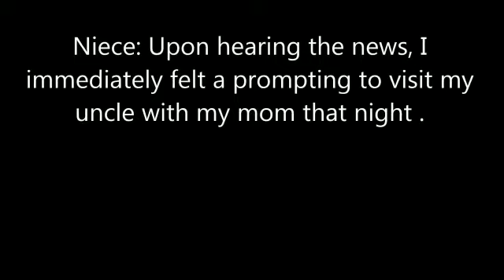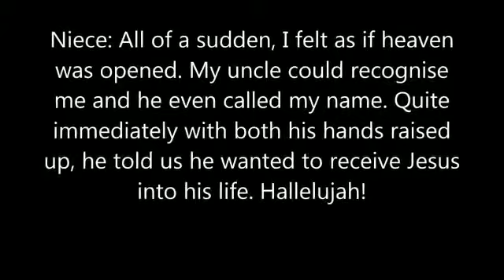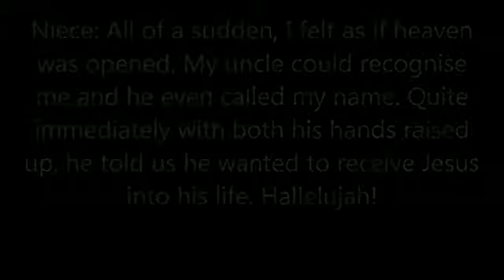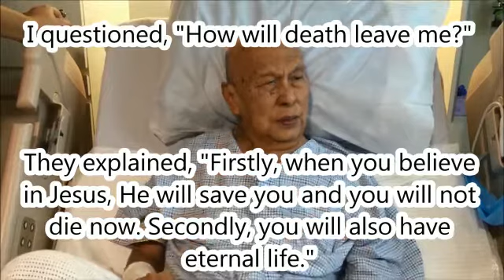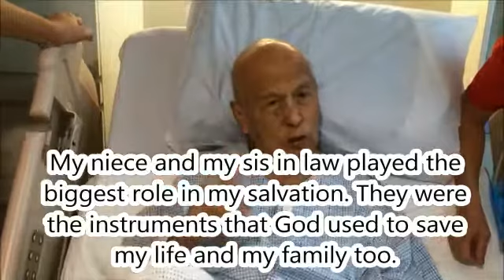You Leong Fong Age 84 prostate cancer final stage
Oh no what happened to old man